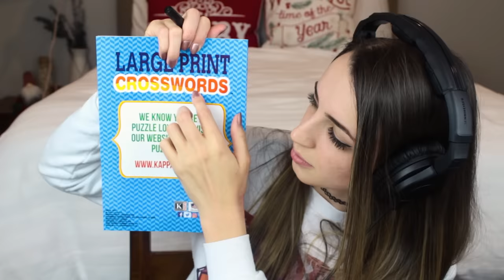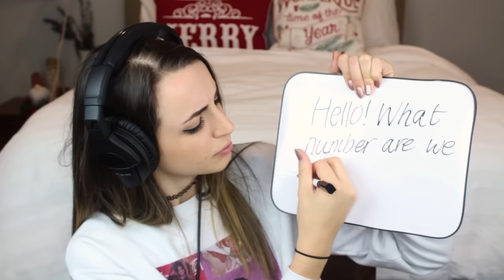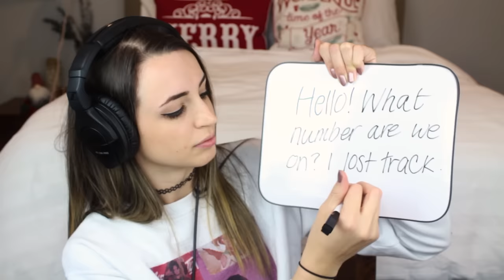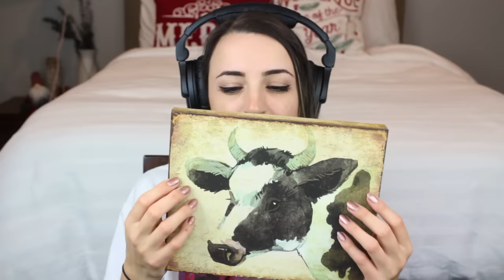[MEGA ASMR] 1.5 HOURS+ 100 Dollar Store Triggers for Sleep ($100, 100 Triggers)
$100, 100 items at the dollar store -- 100+ minutes and 100+ triggers for you to enjoy! This one took a loooong time LOL thank you Vest so much for all the edits and for compiling a TIMESTAMP LIST! I'd love to do like a sort of vote? On any triggers you guys really liked and would want to see again? Yea? Nah? Will anyone actually make it through this video?

I've wanted to do this video for a WHILE and finally had enough time and help to pull it off! There is so much more that could be done with the triggers we got and to be honest, it just goes to show that almost anything could be someone's ASMR trigger. It was fun picking the stuff out at the store :)

Some of them really rocked and I put in my "trigger box" right away some of them REALLY sucked, and I'm sorry about that! (Stuff like you'll notice right away, the silly string spraying was SO loud and awful so we cut it) but hopefully I managed to get a few good sounds out of each item! I did roll my face with the massage thingy around 22 minutes in and then totally forgot about my sensitive skin LMAOOO

Enjoy! Relax! And sleep well :)

TIMESTAMPS!!!

1:18 – Paper Towel
2:15- Foam Brick
3:11 – Silly String Bottle
4:12 – Rubber Beads
5:10 – Spray Bottle
6:07 – Paint Case
7:05 – Salt Shakers
7:49 – Putty/Slime Container
8:45 – Q-Tip Container
9:41 – Shaving Foam Bottle
10:39 – Downy Bottle
11:38 – Sticker Sheet
12:36 – Sunglasses
13:36 – Eye Liner Pencils (LOLLL Vest those are charcoal pencils)
14:35 – Wrapping Twirls?
15:33 – Candle Jar
16:33 - Play-doh
17:24 – Bubble Wrap
18:23 – Dice
19:12 – Puzzle Box
20:08 – Pill Box
21:01 – Marshmallow Cream Bottle
21:58 – Massage Roller
22:54 – Bag of Sea Shells
23:54 – Sugar Box
24:50 – Plastic Container
25:50 – Hot Chocolate Box
26:52 – Toy Car
27:50 – Wet Wipe Container
28:50 – Markers
29:50 – Small Flower Box
30:50 – Glowstick Axe
31:50 – Crossword Book
32:52 – Bowl of Nuts
33:59 – Plastic Beads
34:48 – Bottle of Perfume
35:40 – Glad Bag Box
36:40 – Scissors
37:52 – Cotton Candy Bag
38:52 – Hair Brush
39:53 – Bowl of Rocks
40:47 – Light Switch
41:48 – Air Freshener
42:48 – Questionable Slime
43:54 – Decorative Shredded Paper
44:41 – Plastic Brush
45:41 – Fox Socks
46:48 – Skin Brush
47:50 – Basket
48:54 – Hole Punch
49:53 – Paint Brush
50:52 – Snow Globe
51:55 – Tape
52:53 – Back Scratcher
53:51 – Pop Rocks
54:50 - Mirror
55:50 – Bubble Mix
56:48 – Plastic Cups
57:39 – Large Brush
58:49 – Gauze Roll
59:48 – Bath Salt
1:00:46 – Gel Mask
1:01:51 – Glass Container
1:02:47 – Potpourri
1:03:50 – Bath Bomb
1:04:51 – Plastic Candy Cane
1:06:00 – Head Massager
1:07:01 – Glass Bottle
1:08:04 – Notebook
1:09:04 – Plastic Hands
1:09:52 – Pregnancy Test (this was supposed to be #69 and I feiwfioepawf up the counting :( No baby yet sorry kids)
1:10:52 – Fan
1:11:50 – Gift Bag
1:12:53 - Bells
1:13:52 – Plastic Egg & Putty
1:14:54 – Highlighters
1:15:55 – Soap Bar
1:17:16 – Foam Cube
1:18:15 – Plastic Jar
1:19:17 – Plastic Beads
1:20:25 – Scrubbing Pads
1:21:20 – White Board
1:22:24 – Fake Flowers
1:23:24 – Rubber Gloves
1:24:22 – Toothpaste
1:25:24 – Rainbow Pen
1:26:28 – Tiny Wood Table
1:27:42 – Tiny Stapler
1:28:38 – Giant Pen
1:29:38 – Hand Sanitizer
1:30:43 – Scrubbing Brush
1:31:43 – Tiny Clip Light
1:32:34 – Plastic Ball
1:33:36 – Plastic Basket
1:34:36 – Oven Mitt
1:35:34 – Chalk
1:36:35 – Sticky Note Pad
1:37:35 – Hard Cover Book
1:38:34 – Cow Painting
1:39:36 – Tiny Guitar

My upload schedule:
►Every Tuesday
►Every Thursday
►Every Saturday